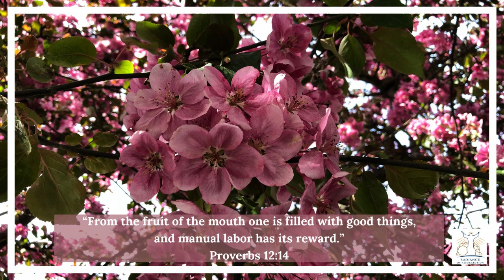Declaration of the Word of God | 20th Dec | Proverbs 12:14